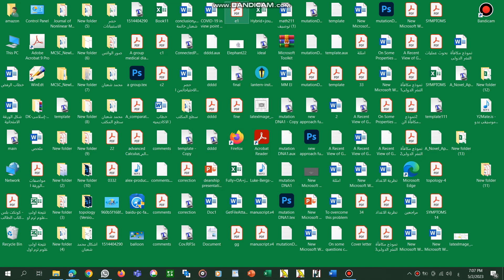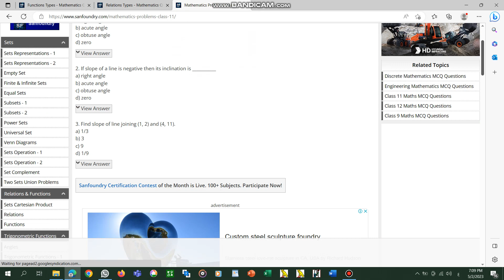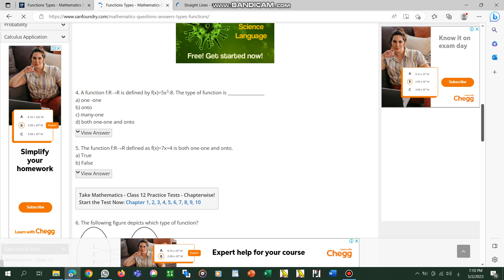لحل تمارين اكثر اااا